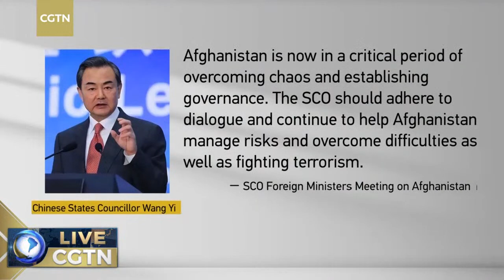Watch: Afghanistan in Transition – Path to reconstruction and the way forward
One year since U.S. troops withdrew from Afghanistan, the country is still facing tremendous challenges rebuilding itself. Aid from neighboring countries and the international community is needed. Can ideological and political differences be set aside to focus on coming to the aid of Afghans looking to rebuild their country? CGTN presents the special TV forum "Afghanistan in Transition," a joint production with Afghanistan's Shamshad TV. We will invite thinkers from inside the country and other key international players for answers.